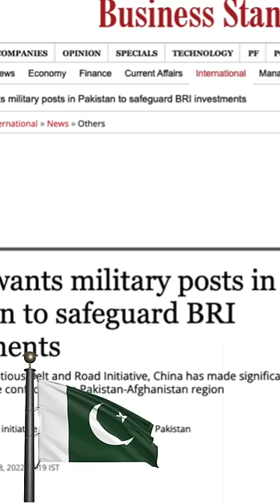China's Colonisation of Pakistan has started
China's Colonisation of Pakistan has started | By Prashant Dhawan

Unacademy Subscription Benefits:

1. Learn from your favourite teacher
2. Dedicated DOUBT sessions
3. One Subscription, Unlimited Access
4. Real-time interaction with Teachers
5. You can ask doubts in the live class
6. Limited students
7. Download the videos & watch offline